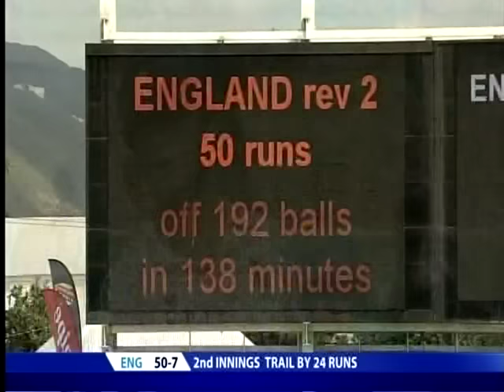West Indies Cricket